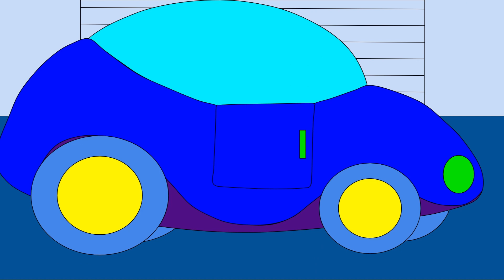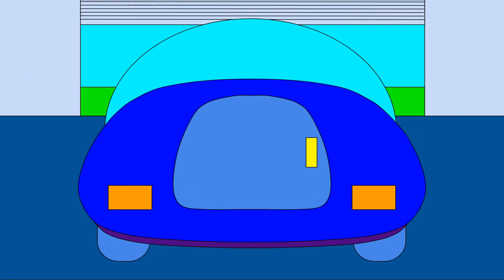The Meerkat Bunch- Meet The Meerkats